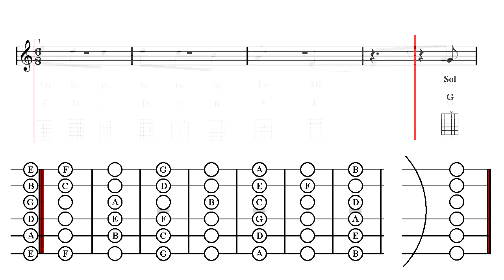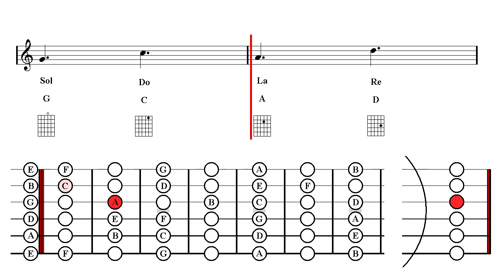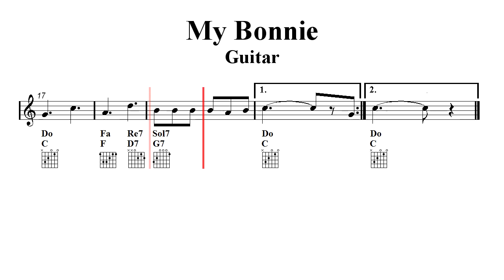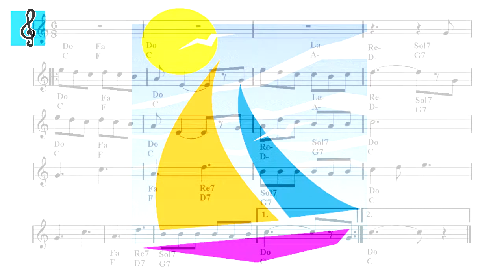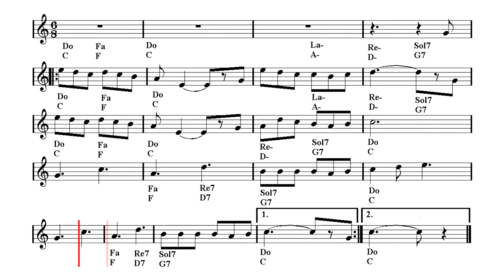Acoustic Guitar Notes Tutorial - My Bonnie (Sheet music - Guitar chords)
Play Along - Acoustic guitar backing track ♬ Notes fingering chart ♬ Guitar duet tutorial - Traditional English Song.